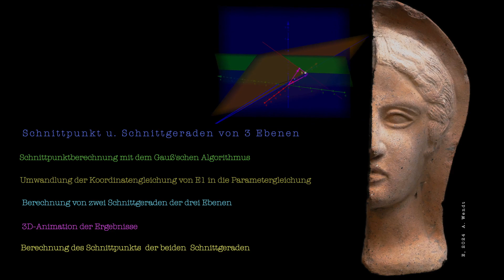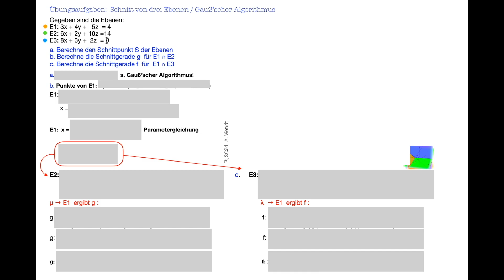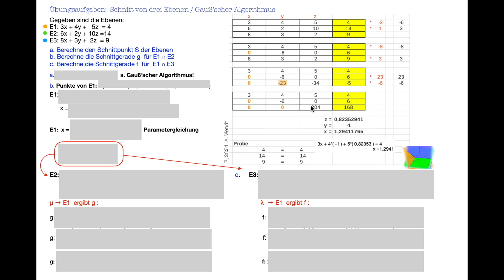Drei Ebenen: Schnittpunkt, Schnittgeraden, 3D-Darstellung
Der Schnittpunkt und zwei Schnittgeraden von 3 Ebenen werden berechnet.
Zusätzlich wird der Schnittpunkt der beiden Schnittgeraden berechnet, ergänzt von der 3D-Animation.
Das Video ist als Übung für Sch. der Oberstufe geeignet.